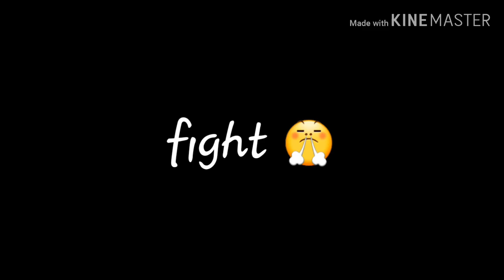देखीं गाँव - जवार के बेरोज़गार के हाल 😂 अपना भोजपुरी में | Jp k zira marich | jayprakash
Berojgari k side effects 😆 bhojpuri comedy ki enjoy kijiye ..
Keep smile😊
Keep love
Keep Support
let's enjoy happy with Jp 😀

plese like my facebook page and follow me instagram

story, dialog, & directed by - JAYPRAKASH